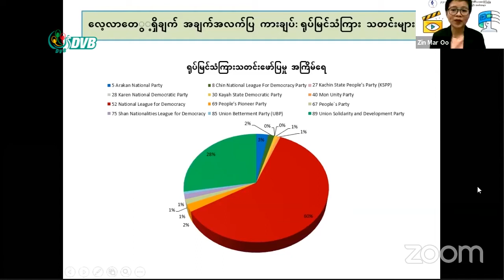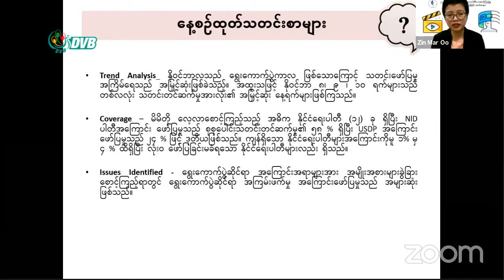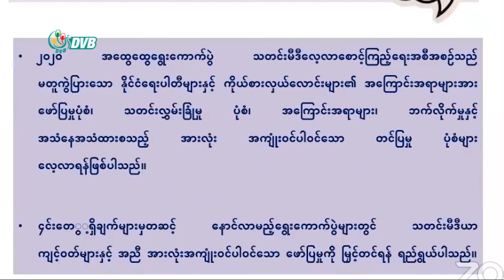DVB - ရွေးကောက်ပွဲတုန်းက သတင်းမီဒီယာတွေမှာ NLD နဲ့ USDP ပါတီကို အများဆုံး ဖော်ပြ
၂၀၂၀ ရွေးကောက်ပွဲတုန်းက သတင်းမီဒီယာတွေမှာ NLD ပါတီနဲ့ USDP ပါတီအကြောင်းကို သတင်း‌ဖော်ပြတာ အများ ဆုံးဖြစ်တယ်လို့ အရပ်ဖက်အဖွဲ့အစည်းတစ်ခုက ထုတ်ပြန်တဲ့ အစီရင်ခံမှာ ဖော်ပြထားပါတယ်။ ခင်ငြိမ်းချမ်း သတင်းပေးပို့ထား ပါတယ်။